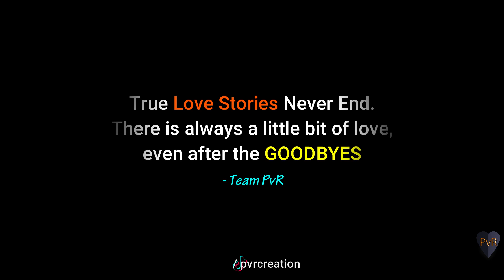Hawa Banke | Buhe Bariyaan : Darshan Raval | Aawange Hawa Banke | Latest Song 2019 | HD 4K | PvR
Hey Viewers
Hawa Banke Lyrics Darshan Raval: The song is sung by Darshan Raval and Simran. Goldboy has produced the music while Nirmaan has written the Hawa Banke lyrics (inspired by Hadiqa Kiani song Boohey Bariyan). The music video of Hawa Banke song is directed by Abhishek Sinha featuring Darshan Raval and Aditi B.

HAWA BANKE" SONG INFO :-

Singer : Darshan Raval, Simran
Lyricist : Nirmaan
Director : Abhishek Sinha
Cast : Darshan Raval, Aditi B
Director Of Photography : Rdee
Mix And Master : Samir Charegaonkar
Music Label : Sony Music India

HAWA BANKE LYRICS

Main zameen tu aasmaan
Main daag hoon tu chand sa
Tu baarish hai main ret hoon
Main dhun koi tu raag sa (x2)

Mainu apna bana le meri heeriye
Main rehna ae tera banke

Boohey bariyan haaye boohey bariaan
Boohey bariyan te enna le kanda tap ke
Tu aaja vi hawa banke...
Boohey bariyan haaye boohey barian

Chhu loon tujhe jaise koi
Chand ko chhuna chaahe
Chaahun tujhe jaise koi
Baccha khilona chaahe (x2)

Fiqar ki raat mein
Tu sukoon ki neend hai
Patjhad ke mausam mein tu
Baarish ki pehli boond hai

Nirmaan ajj Eid tere vaaste

Avaangi hawa banke...

Video Credit's
Lead Role                              :- Priyanshi Sharma, Naveen Satwani
Supporting Role                   :- Rahul Kumawat, Mukesh Jaat, Lokesh Meenawala, Sagar Meenawala
Cinematography                  :- Rahul Kumawat, Vivek Jangid
Story By                                 :- Shenshah Suri
Editing & Cover Photo         :- Rahul Kumawat
Produced by                         :- DrK Productions
Location                                :- Maan Palace, SKL Shopping Center
Directed By                           :- Rahul Kumawat